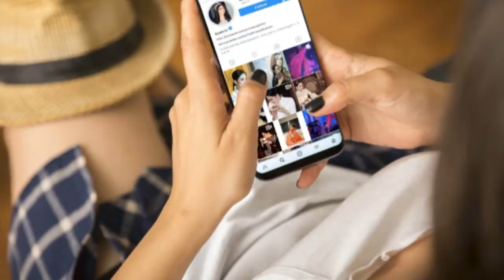8 Artis Indonesia Termahal Buat Endorsement di Instagram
8 Artis Indonesia Termahal Buat Endorsement di Instagram